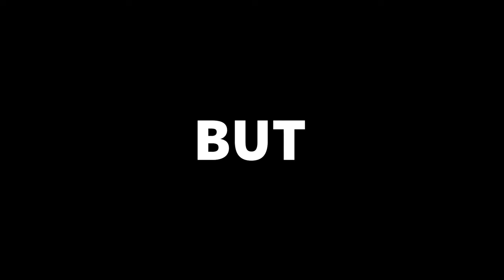Minecraft, but peaceful mode is not what it seems..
Minecraft's peaceful mode is darker than you think. Today, we uncover the truth.

In Minecraft, players explore a blocky, procedurally generated, three-dimensional world with virtually infinite terrain and may discover and extract raw materials, craft tools and items, and build structures, earthworks, and machines. Depending on their chosen game mode, players can fight hostile mobs, as well as cooperate with or compete against other players in the same world. Game modes include a survival mode (in which players must acquire resources to build in the world and maintain health) and a creative mode (in which players have unlimited resources and access to flight). There is also a wide variety of user-generated content, such as modifications, servers, skins, texture packs, and custom maps, which add new game mechanics and possibilities.